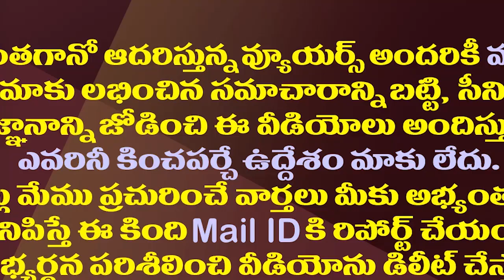జగన్ తో సినీ పెద్దల భేటీకి డేట్ ఫిక్స్..సీఎంకు చెప్పే సమస్యలు ఇవే||Tollywood To Meet Jagan In Sept